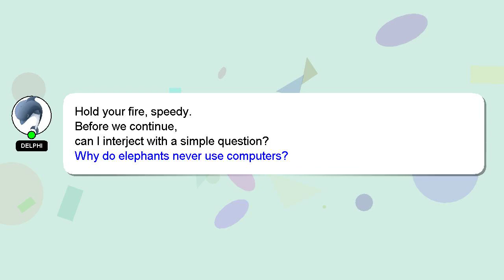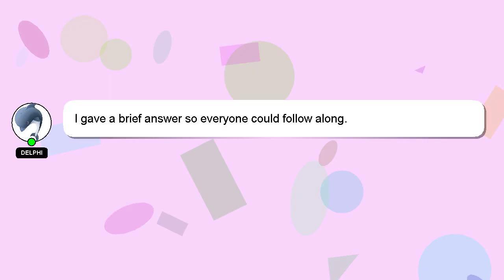Android : The Completest Cocos2d-x Tutorial & Guide List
: Android Tutorial & The Cocos2d-x Completest List Guide